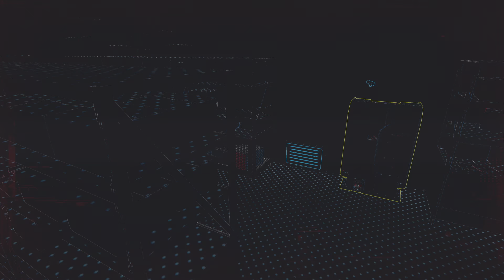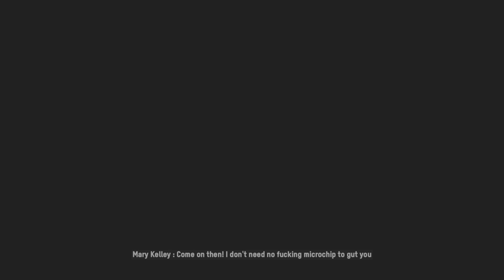Watch Dogs: Legion Part #13